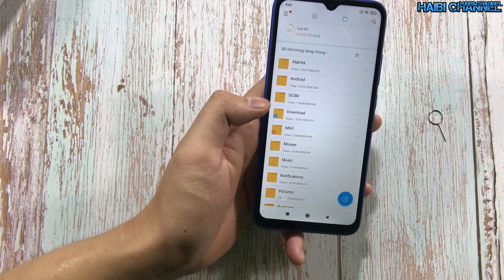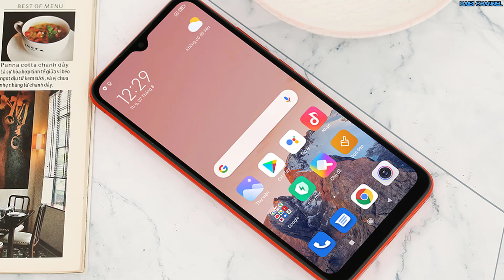Tư Vấn Điện Thoại. Trên 2 Triệu Nên Chọn Điện Thoại Nào. Realme c11 (2021) hay Xiaomi Redmi 9c?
Redmi 9c hay Realme C11(2021) là sự lựa chọn chính hãng trong tầm giá nếu xét về hàng mới. Tuy nhiên hai sản phẩm này nên lựa chọn sản phẩm nào? Đây cũng là câu hỏi của bạn Trần Ngọc Hoàng mong muốn mình thực hiện vậy mình sẽ chia sẻ theo góc nhìn của mình nhé!
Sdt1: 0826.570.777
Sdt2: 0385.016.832